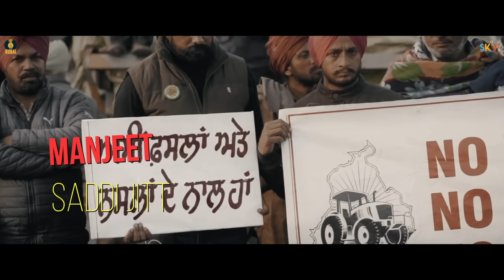Salute | Rupin Kahlon | Rubai music | Latest Punjabi Song | 2021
Welcome to official youtube channel of Kanwar Grewal

Song - Salute {Official Video}
Singer - Rupin Kahlon
Lyrics - Mandeep Sangowalia